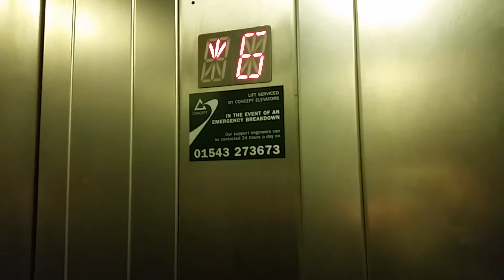Concept Lift @ Bruton Way Car Park in Gloucester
Serial No: 675316
Floors: 4 (0,4,6,8)
Capacity: 630KGS/8 Persons
Doors: Single Speed Sliding Door